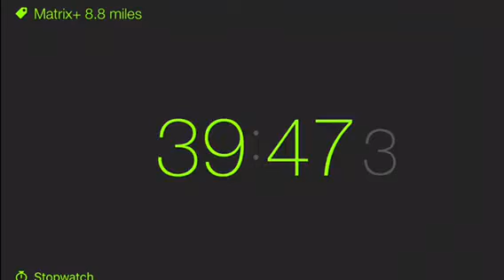The Matrix Experience